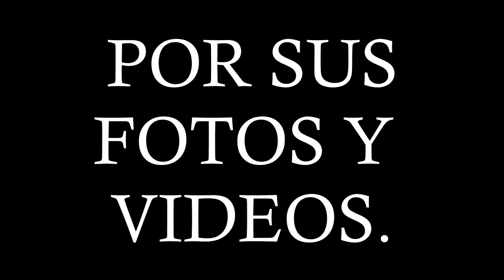Desfile militar 20 de julio 2018 por nuestros suscriptores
HOLA AMIGOS!!! en este video vamos a ver las tomas realizadas por algunos de nuestros suscriptores , los cualesamablemente accedieron a compartir su material. para este canal. espero lo disfurtes y compartas.